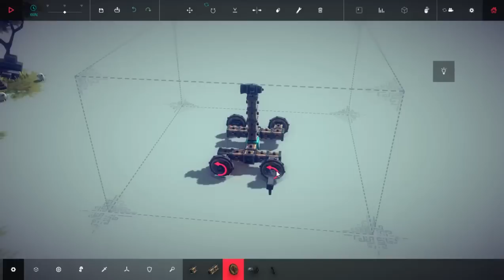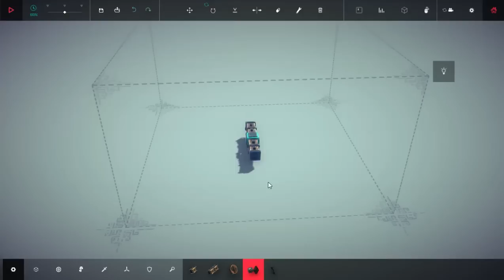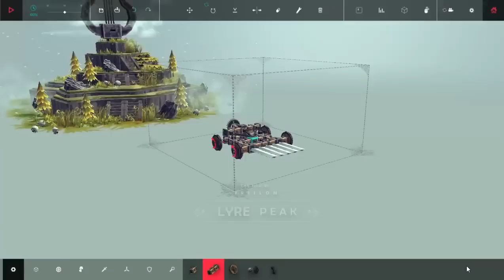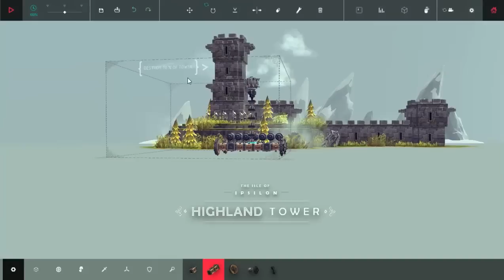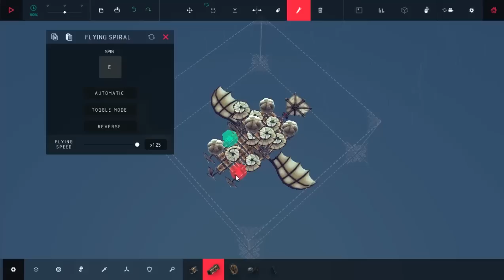How NOT to play Besiege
WARNING: May get loud.

The best place for gaming content - limitedlives.com